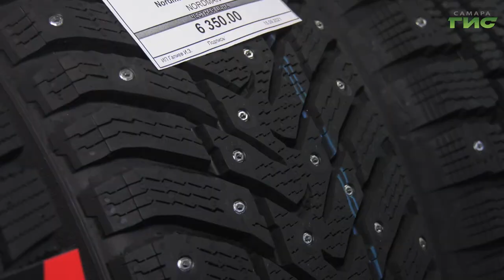Рост цен на зимнюю резину шокировал жителей Самары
Купить зимнюю резину и не остаться с пустым карманом - мечтают автомобилисты по всей стране. Рост цен на покрышки шокировал и жителей Самары. Как изменилась стоимость шин по сравнению с прошлым сезоном расскажет Максим Магомедов.